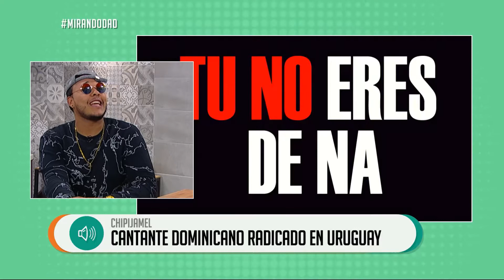CHIPIJAMEL - MÚSICO DOMINICANO RADICADO EN NUESTRO PAÍS